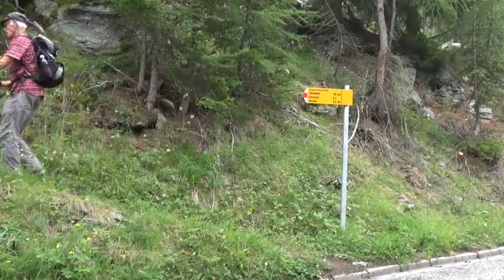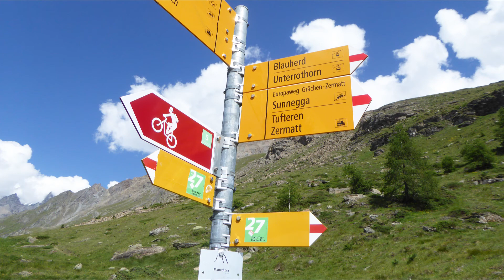Täsch – Täsch-Hütte – Europaweg – Zermatt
Anspruchsvolle Bergwanderung zur Täschhütte und auf dem Europaweg weiter nach Zermatt.